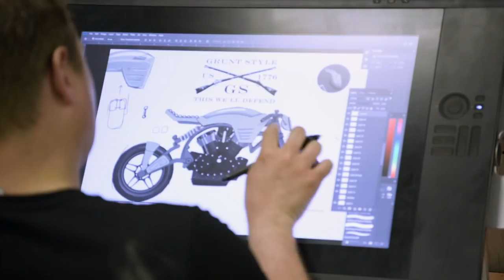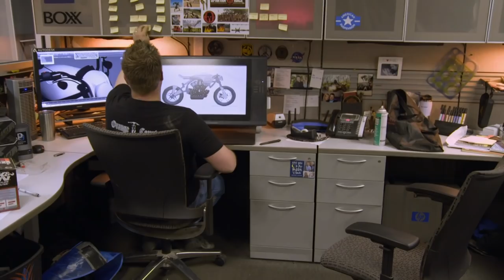The Process Of Building A Bike At Orange County Choppers | American Chopper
Paul Senior and the guys at Orange County Choppers are making a bike to be auctioned off to raise money for TAPS, a non-profit organisation that provides care and support to families and friends grieving the loss of a member of the armed forces.